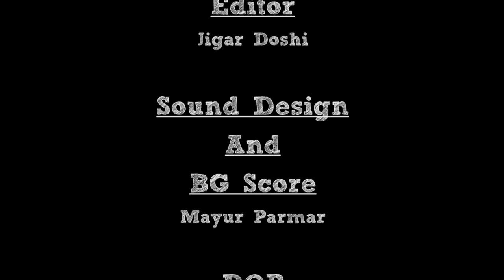Balloon Shaving Challenge - The Chalk Story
Balloon Shave Challenge ! Sounds boring ? well not anymore here we have a new challenge with an unexpected twist.